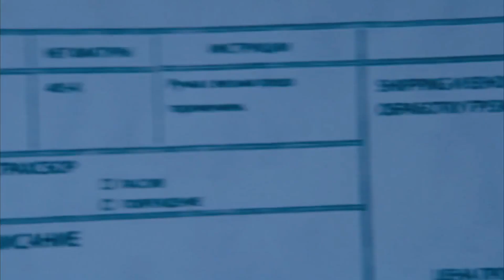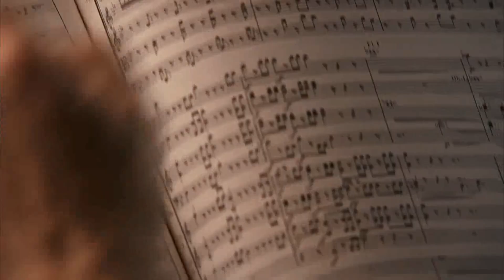When a Bomb Threatens the POTUS....(They Call the 40 Year Old Virgin) | ACTION COMEDY MOVIE RECAPPED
Action Comedy Movie Recapped: American Maxwell Smart works for a Government spy agency in an administrative capacity. When the agency's head office is attacked, the Chief decides to assign Maxwell as a spy and partners him with sexy Agent 99, much to her chagrin.

Movie: B4AWL 1N C311 B10CK 99